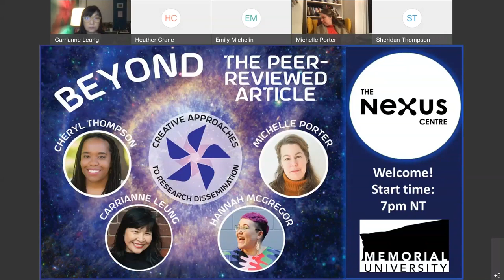Beyond the Peer Reviewed Article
The Nexus Centre hosted Beyond the Peer-Reviewed Article: Creative Approaches to Research Dissemination as part of Memorial University's Research Week 2021. This engaging panel features four scholar-creatives who work both within and beyond the boundaries of the peer-reviewed article, from writing novels, memoirs, and poetry, to producing podcasts and coordinating scholarly podcast networks, to working with documentary filmmakers and creating open-access web-based resources.  Featuring Dr. Carrianne Leung, Dr. Cheryl Thompson, Dr. Hannah McGregor, and Dr. Michelle Porter.